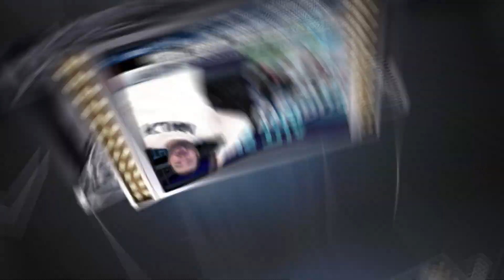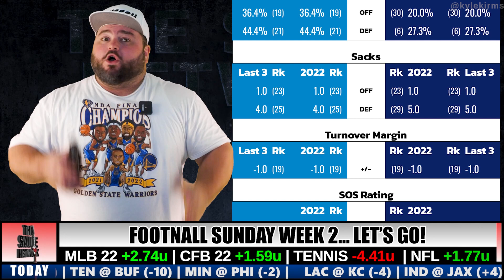Giants vs Panthers Free Pick | NFL Football Week 2 Predictions | Kyle Kirms The Sauce Network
Kyle Kirms, aka "The Sauce", breaks down the Carolina @ New York game and shares his free pick.

CAR @ NYG | Baker Mayfield vs Daniel Jones